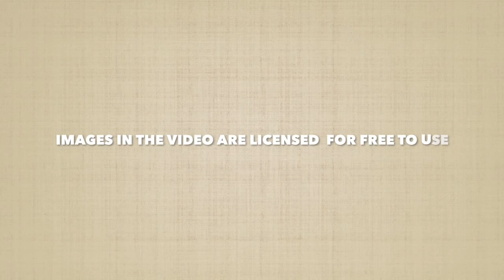fun with flags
FUN WITH FLAGS(ASIA) in order to have fun u can dance
while watching.

COUNTRIES AND THEIR FLAGS, COUNTRIES AND CAPITALS,COUNTRIES AND THEIR CURRENCIES
ATTRIBUTIONS :-
4- Bahrain- By Source: Drawn by User:SKopp, rewritten by User:Zscout370 [Public domain],
By User:SKopp [Public domain],
6- Bhutan-By w:en:User:Nightstallion (original uploader), the author of xrmap (improved version) [Public domain],
7-brunei-By User:Nightstallion [CC0],
8- combodia- By Draw new flag by User:ទេព_សុវិចិត្រ (File:Flag_of_Cambodia.svg) [CC0], via Wikimedia Commons.
9-china-By Drawn by User:SKopp, redrawn by User:Denelson83 and User:Zscout370  Recode by cs:User:-xfi- (code), User:Shizhao (colors) [Public domain], via Wikimedia Commons
10-Cyprus-By User:Vzb83 (Own work) [Public domain], via Wikimedia Commons
11-georgia-
13-indonesia-By Drawn by User:SKopp, rewritten by User:Gabbe [Public domain, Public domain or Public domain],
14-iran-By Various [Public domain, Public domain or Public domain]
15-Iraq-By Unknown, published by Iraqi governemt, vectorized by User:Militaryace based on the work of User:Hoshie [Public domain or Public domain],
18-Jordan-
19-Kazakhstan-By -xfi-          The source code of this SVG is valid.             This vector image was created with Inkscape. (own code, construction sheet) [Public domain],
20-kuwait-By SKopp (Own work) [Public domain], via Wikimedia Commons
21-kyrgyzstan-By Made by Andrew Duhan for the Sodipodi SVG flag collection, and is public domain. [Public domain]
22-laos-See page for author [Public domain],
23-lebanon-By Traced based on the CIA World Factbook with some modification done to the colours based on information at Vexilla mundi. [Public domain], via Wikimedia Commons
24-malaysia-By SKopp, Zscout370 and Ranking Update [Public domain], via Wikimedia Commons
25-maldives-By user:Nightstallion (Own work) [Public domain], via Wikimedia Commons
26-mongolia-By User:Zscout370 [Public domain or Public domain], via Wikimedia Commons
27-myanmar-See page for author [CC0], via Wikimedia Commons
28-nepal-By Drawn by User:Pumbaa80, User:Achim1999 [Public domain], via Wikimedia Commons
29-north korea-By Zscout370 (Own work) [Public domain or Public domain], via Wikimedia Commons
30-oman-no need
31-pakistan-By User:Zscout370 [Public domain], via Wikimedia Commons
32-palestine-By Orionist, previous versions by Makaristos, Mysid, etc. [Public domain], via Wikimedia Commons
33-philippines-no need
34-qatar-no need
35-russia-By Zscout370 [Public domain or Public domain], via Wikimedia Commons
36-saudi Arabia-
36-saudi Arabia-By Orange Tuesday at English Wikipedia (Transferred from en.wikipedia to Commons.) [Public domain or Public domain], via Wikimedia Commons
37-sri lanka-By Zscout370 (SLS 693 - National flag of Sri Lanka) [Public domain], via Wikimedia Commons
38-singapore-By Various [Public domain], via Wikimedia Commons
39-south korea-By Various [Public domain or Public domain], via Wikimedia Commons
40—syria-By User:AnonMoos (Own work) [Public domain], via Wikimedia Commons
By see below (see below) [Public domain], via Wikimedia Commons
41-taiwan-By User:SKopp ([1]) [Public domain, Public domain or Public domain], via Wikimedia Commons
42-tajikistan-no need
43-thailand-By Zscout370 (Own work) [Public domain], via Wikimedia Commons
44-timor-leste-  no need
45-turkey- By David Benbennick (original author) [Public domain], via Wikimedia Commons
46-turkmenistan-no need
47-united arab emirates-no need
48-Uzbekistan-By Oʻzbekiston Respublikasining Davlat bayrogʻi. The officially defined colours are Pantone 313C for blue and 361C for green (source: [1], [2]). Drawn by User:Zscout370. (Own work) [Public domain], via Wikimedia Commons
49-vietnam-By Lưu Ly vẽ lại theo nguồn trên [Public domain or Public domain], via Wikimedia Commons
50-yemen-See page for author [CC0], via Wikimedia Commons